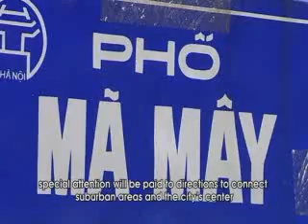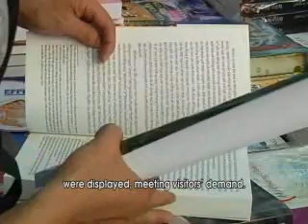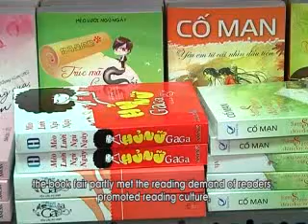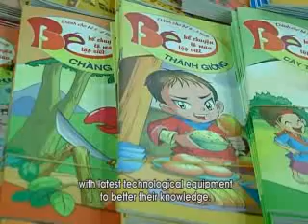Bản tin Việt Nam ngày nay (21-03-2012)